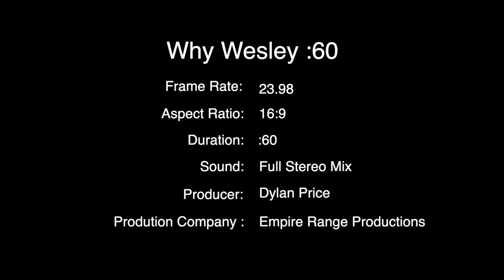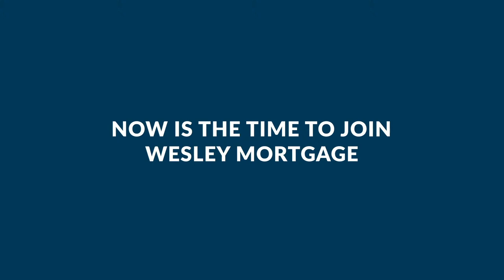What do the Tennessee Titans need in order to build a championship roster | RKW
6:20 - How to fix the college football transfer portal
7:20 - What do you need to build a contending roster?
8:20 - Trey Smith
9:00 - Rhett Bryan